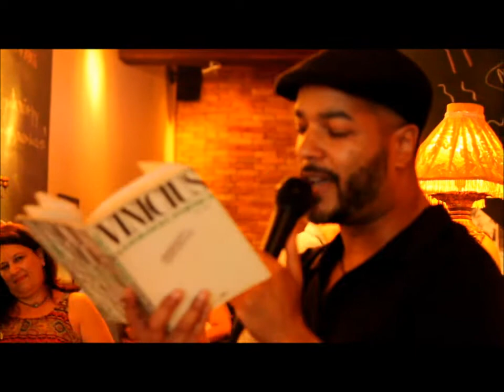Quintal do Disco Homenageia Vinicius de Moraes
Homenageando Vinicius de Moraes no Bar e Restaurante Realejo dia 19/10/2013.
QUINTAL DO DISCO é um espaço itinerante que tem por objetivo reverenciar a música brasileira.